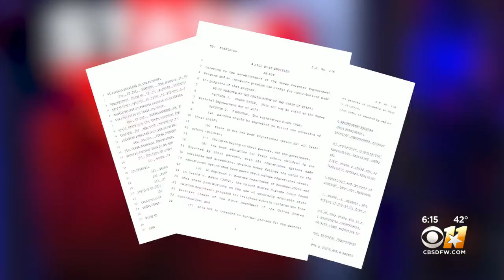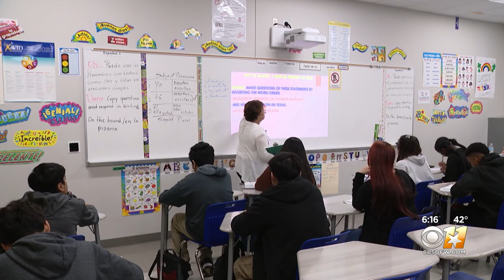What is a school voucher?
Think of it as a scholarship – but where does the money come from?